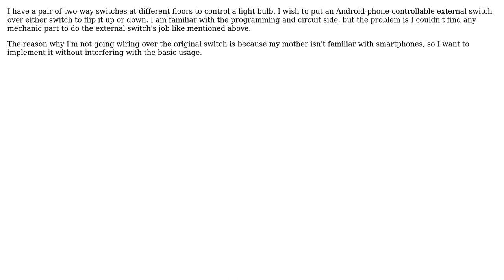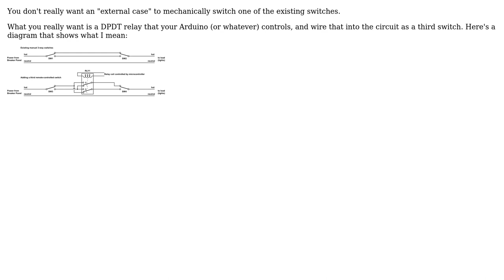How can I modify a pair of two-way switches so that the circuit can also be opened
Engineering: How can I modify a pair of two-way switches so that the circuit can also be opened or closed remotely using a device?

With thanks & praise to God, and with thanks to the many people who have made this project possible! | Content (except music & images) licensed under CC BY-SA | Music | Images & others | With thanks to user jason sou user Dave Tweed user Air and the Stack Exchange Network Trademarks are property of their respective owners. You are responsible for your own actions.